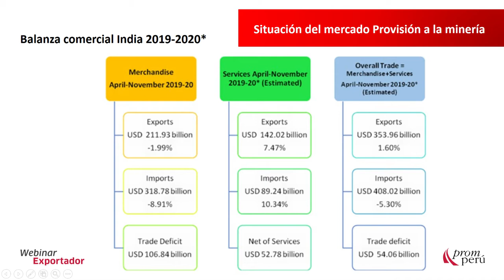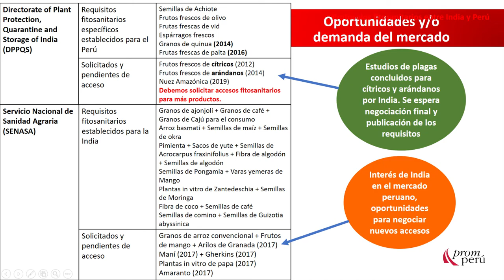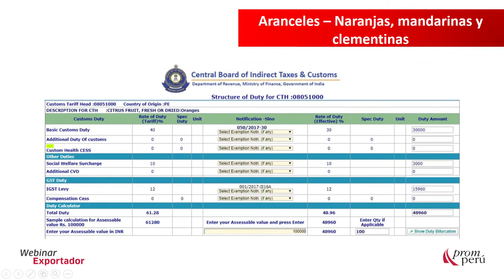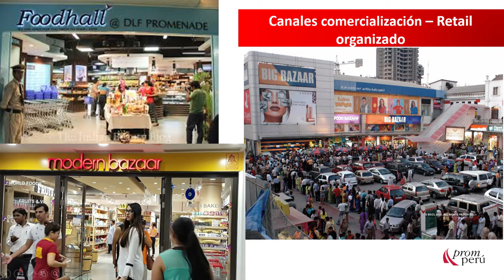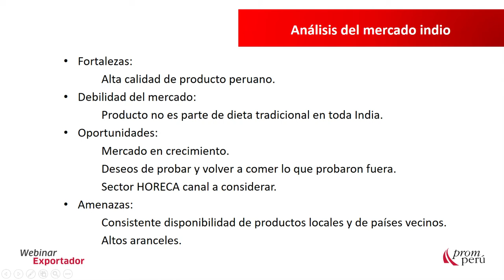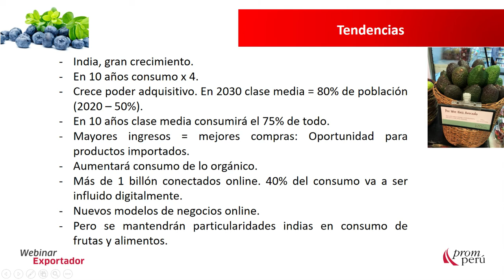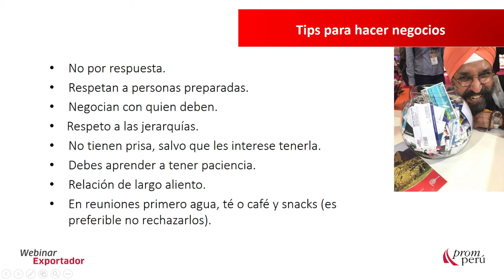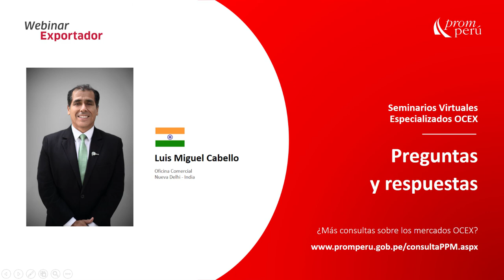Situación de las frutas frescas en el mercado de la India - Luis Miguel Cabello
En el marco del Estado de Emergencia por COVID-19, PROMPERÚ India desarrolló un webinar dirigido a exportadores y emprendedores del rubro de frutas frescas a cargo de Luis Miguel Cabello, Consejero Comercial de PROMPERÚ India.